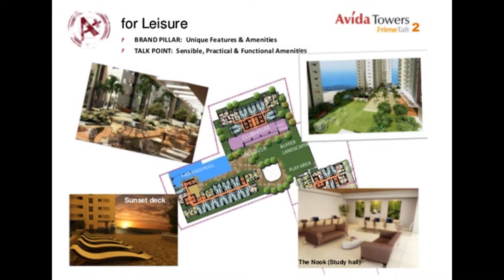AVIDA CONDO PRIME TAFT | AYALA | MANILA CONDO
Avida Prime Taft
The A-plus Condominium in Manila
Avida has brought condo-must-haves development at the western side of Manila.

Avida Towers Prime Taft distinct advantage is its proximity to universities in Manila such as De La Salle University, St. Scholastica’s College, Arellano University, San Isidro Catholic School, Philippine Women’s University, and De La Salle-College of Saint Benilde to name a few.

With this Avida Taft primarily conceptualized a study area and relaxing amenities where typical students can either unwind or focus on their books.

Yet Avida Prime Taft is at the boundaries of Makati CBD, Pasay and Manila City.

Since urban professionals and start-up families desire to maximize their valued time, Avida Taft is it prime location due to LRT connection. Roam around manila via train either for work, study or daily leisure.

At the center of three major cities,  Avida Prime Taft can accommodate your vigorous and energetic lifestyle.

This Ayala condominium in Manila is a three-tower development offering sensible amenities for the residents, a sanctuary amidst busiest cities of Manila and Pasay.

Avida Taft just launched its last tower to provide opportunities to people who wants to live a quiet side of Manila.

Clients may choose condo units facing the famous Manila Bay at watch the sunset of this known body of water.